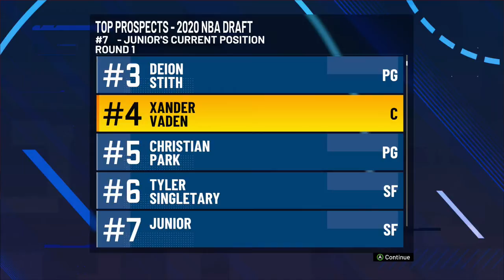NBA 2K21 My Career/ The Beginning Ep11 / A Yat Party! Dunks by the Billions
Yo
I appreciate everyone who stopped by to check out the video! But thank you so much. Show your girl some love and Check out the Playlist below!